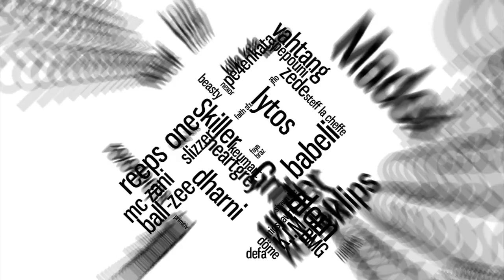FAYA BRAZ - French Beatbox Championship '13 - Eliminations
26. Fayabraz

Swissbeatbox.com